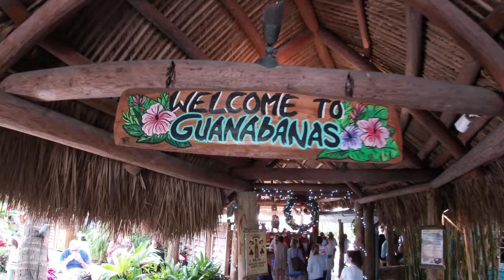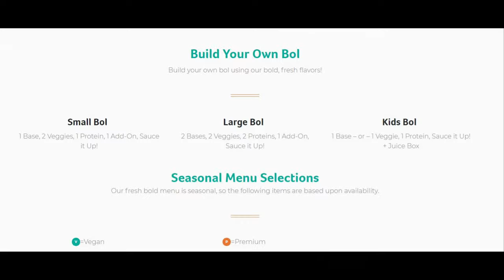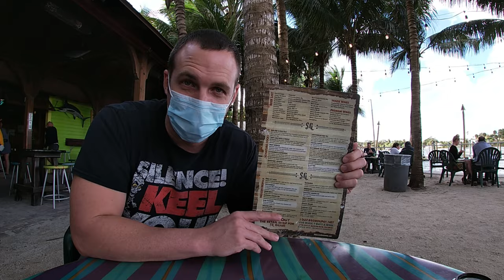BE HERE: 5 Fun Places to Eat in Jupiter, FL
In this episode, we sample the delicious flavors of 5 great restaurants that embody the culinary delights of Jupiter, FL. WARNING, this episode will make you hungry.

- Sunscreen to purchase
- Purchase a Kayak
- Purchase Kitesurfing gear
- Purchase a Surfboard

Let me know of any suggestions of places you'd like me to feature on my channel.